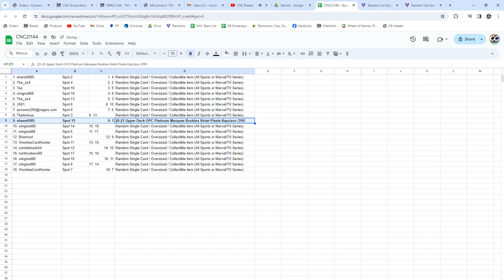Kirill Kaprizov Platinum Rookie Hockey Chancer Break - CNC GB #21,144